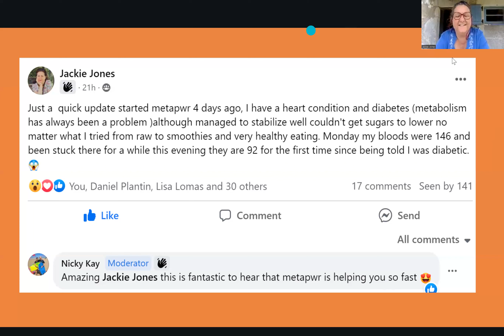Jackie Jones Shares how MetaPWR has stabilised her sugars and Blood pressure